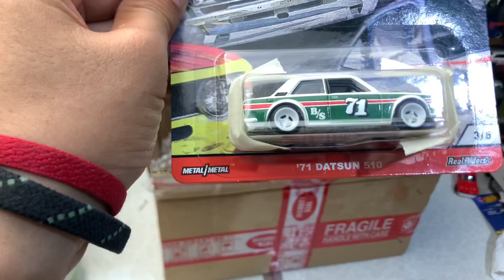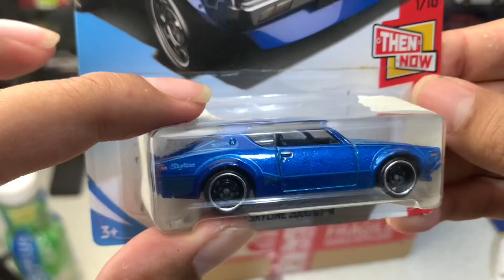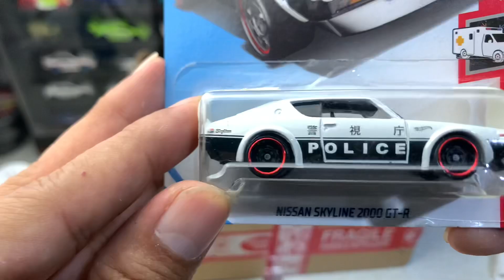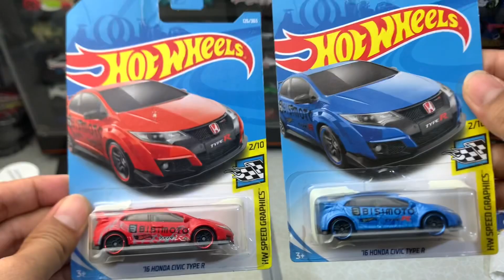Borong Hot Wheels JDM : Datsun, Nissan Skyline, Honda Civic, Toyota!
Unboxing Mystery Box Hot Wheels
JDM lagi pada kebulan harganya